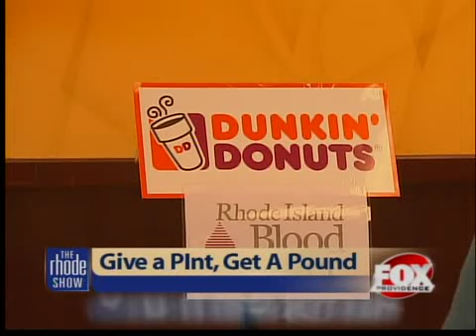Give a pint of blood, get a pound of coffee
Dunkin' Donuts is teaming up with the Rhode Island Blood Center for giving away a pound of coffee to donors of a pint of blood